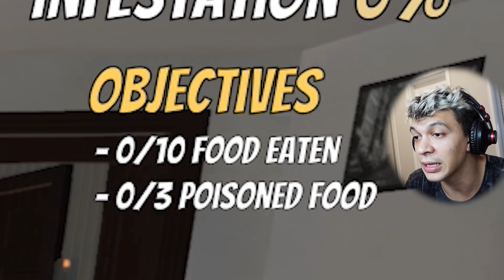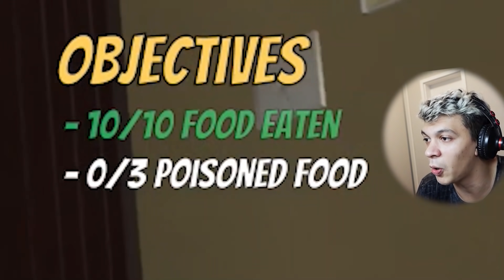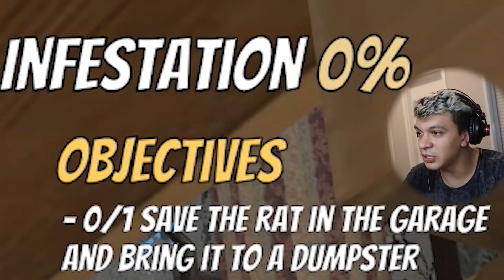REALIZANDO O SONHO DE SER UM RATO!